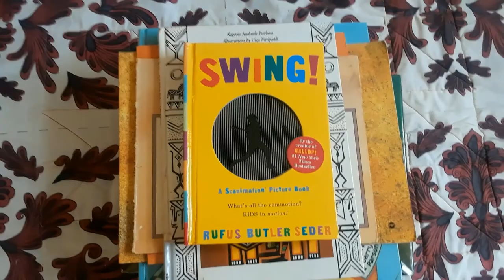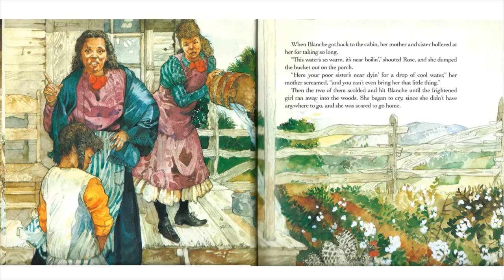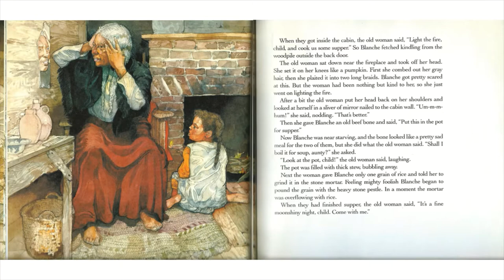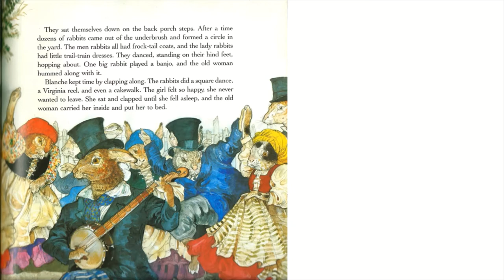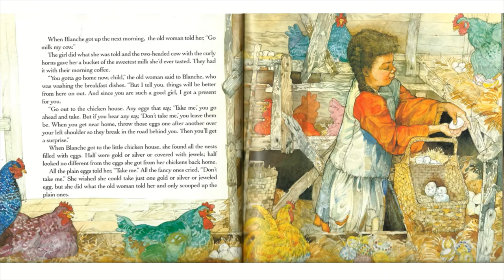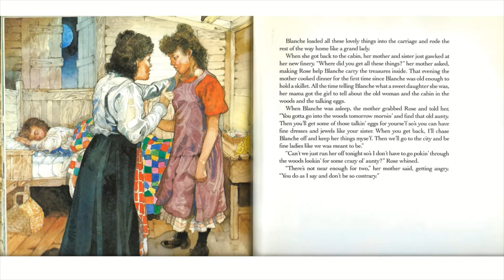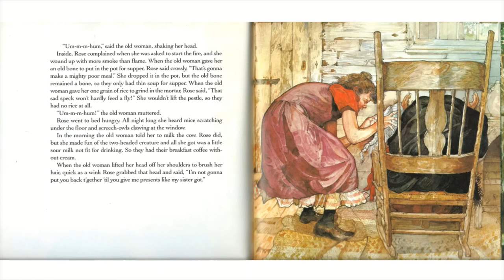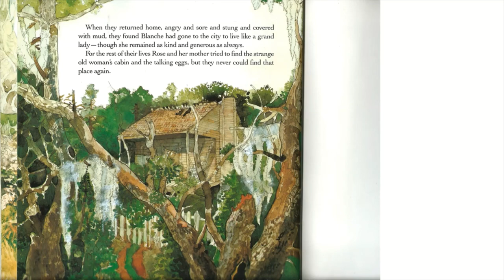Storybook Read Aloud 5 | The Talking Eggs by Robert D. San Souci and Jerry Pinkney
Storybook Read Aloud: ALL ages welcome!
In this adaptation of a creole folktale from the south, we get to follow the story of a young girl, who after being poorly treated by her family, goes on an unforgettable journey, which includes meeting a mysterious old woman in the woods, and receiving magical eggs.

THE TALKING EGGS
Story: Robert D. San Souci    Illustrations: Jerry Pinkney
Publisher: Scholastic Inc., 1989
Ages: 4-8   Grades: Preschool-3rd
Genre: Fiction, Folktale

Be sure to show these fantastic authors and artists love by purchasing these books for yourselves!  I remember how special it was for little me as well as my peers when we got to immerse ourselves in a new book or story, and its all the more significant when you get to have and hold the story in your hands. I especially think it is a treasure to get to see the artwork done by Jerry Pinkney in real-life.

*Copyright details: All material is owned by the authors, illustrators, and publishers displayed and mentioned in this video.

This YT channel (My Childhood Stories): Fair use of a copyrighted work for entertainment.

I will remove the video as soon as possible.